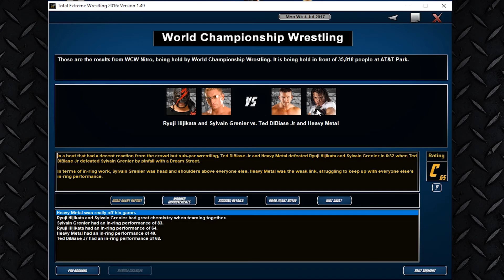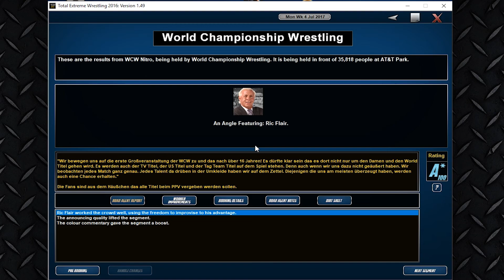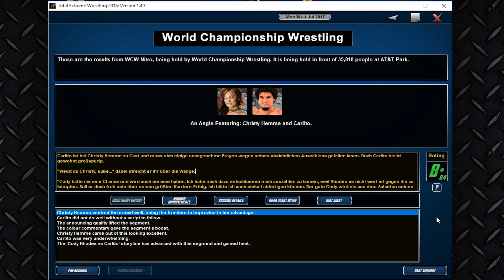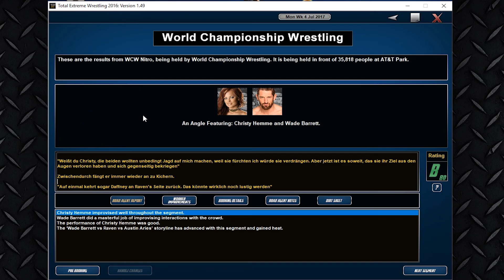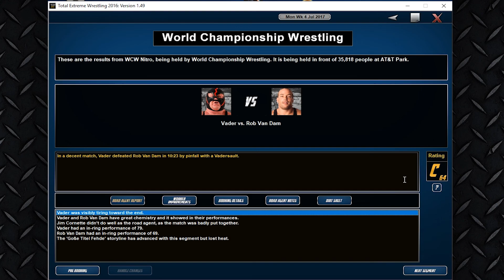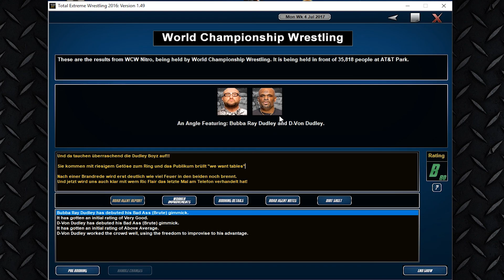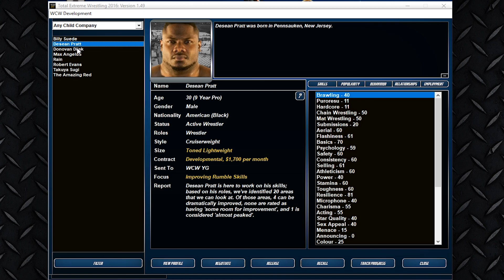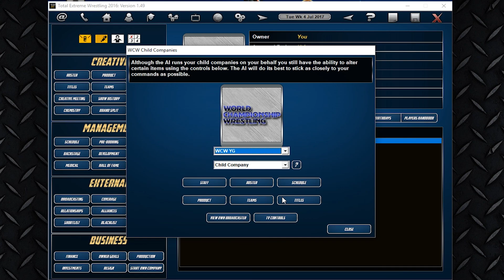Total Extreme Wrestling 2016 - WCW Monday Nitro #4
Total Extreme Wrestling 2016 (PC)
Wrestling-Simulation von Grey Dog Software

Let's Play Star Wars: Total Extreme Wrestling 2016

Kommentiertes Gameplay von Zeppy

Ich persönlich bin schon seit mehreren Jahren einer großer Fan der TEW-Reihe und auch der neuste Teil hat mich vollkommen überzeugt. Die Langzeitmotivation, die unzähligen Mods und die vielen Möglichkeiten, die dieses Spiel bietet, sind auf diesem Gebiet unerreicht. Auf der anderen Seite muss man hingegen kritisieren, dass die TEW-Engine ihren Zenit bereits längst überschritten hat und nicht mehr zeitgemäß ist. Zudem ist der Preis von knapp 35 US-Dollar für ein Randgruppen-Spiel, wie es TEW nun einmal ist, etwas zu hoch angesetzt und für Neulinge sicher sehr abschreckend. Wrestling-Fans, die sich für Manager-Spiele interessieren und gerne einmal in die Rolle eines Bookers schlüpfen würden, ist das Game aber definitiv den Preis wert! Wer das Spiel vor einem möglichen Kauf noch testen möchte, kann das entweder in der Trial Version einen Ingame-Monat lang machen oder mit TEW 2005 auf das einzige Freeware-Spiel der Serie zurückgreifen.